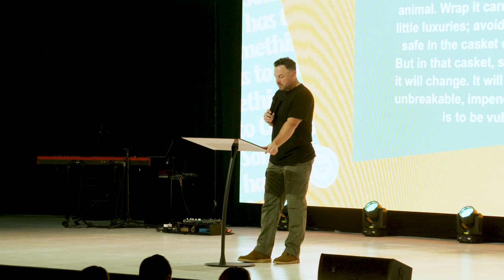Something Has To Change: Me-rriage | Pastor Eric Morris